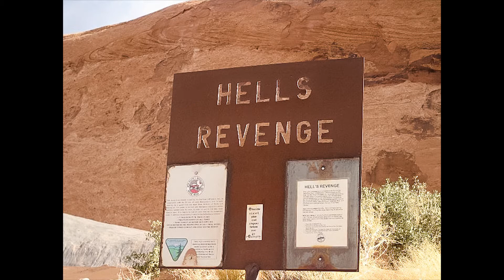2018 Hells Revenge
Hells Revenge Trail before Cruise Moab